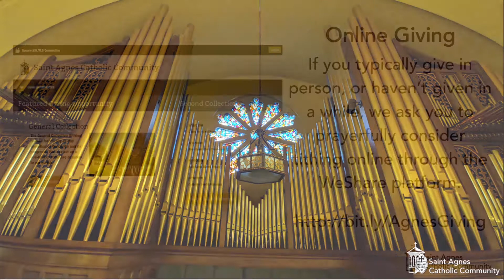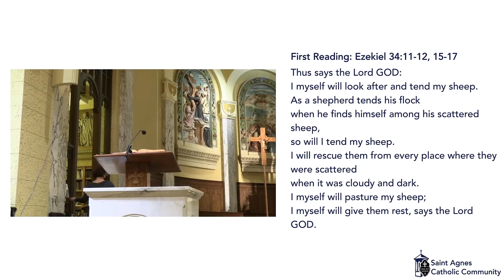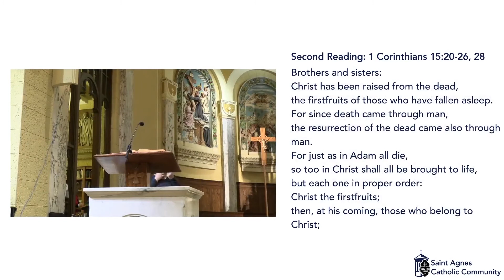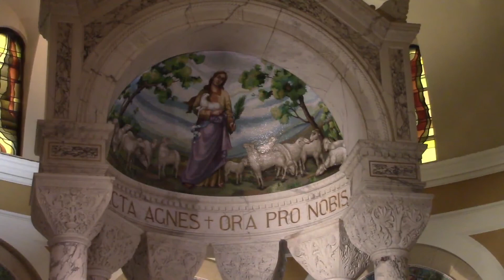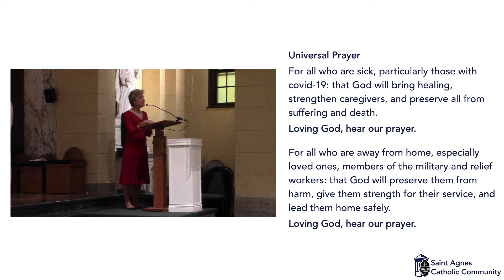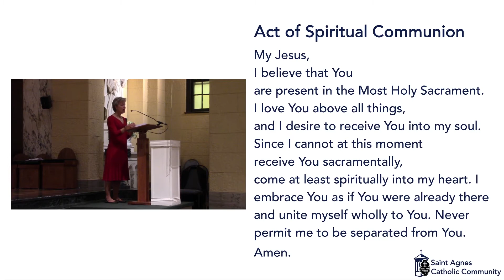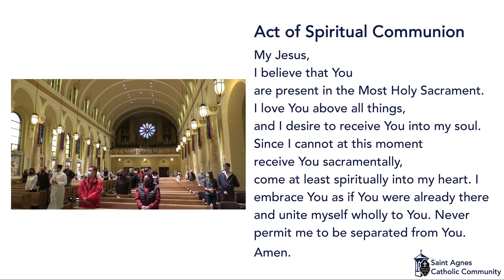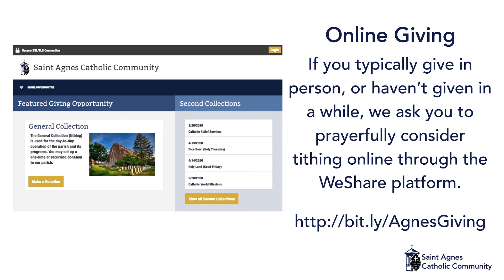Saint Agnes Catholic Community Liturgy for the Solemnity of Christ the King - 11/22/2020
Good morning!  Thank you for joining us live from your homes as we come together to the Lord's table.  Below are the resources for today's liturgy:

We encourage families to participate through prayer and responses as you normally would attending liturgy. Make this a holy time for your house. You may pray an Act of Spiritual Communion in place of receiving the body and blood, which will be displayed on your screen.

If this stream goes down due to technical difficulties, make sure to check back early this afternoon for the upload of our liturgy.